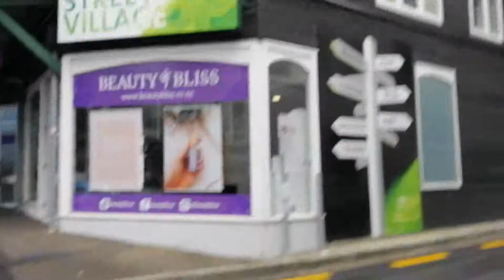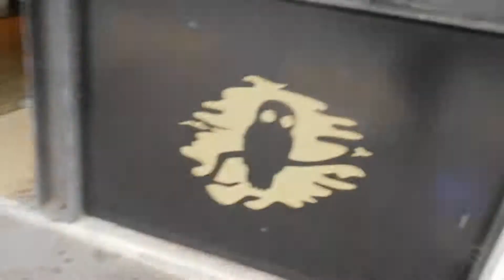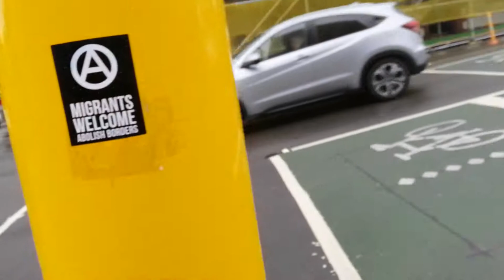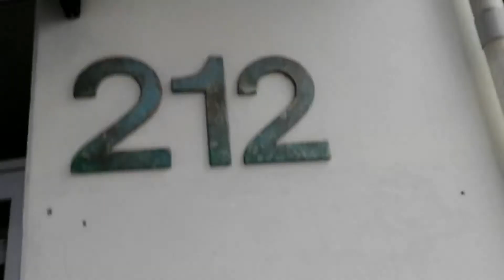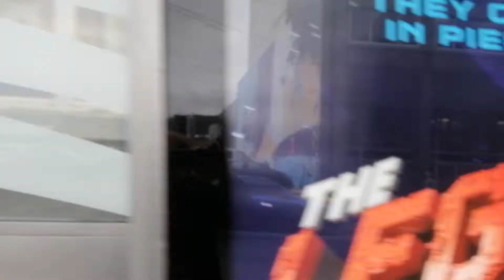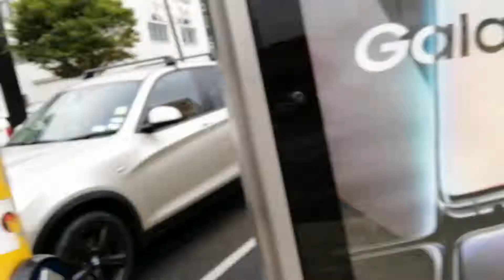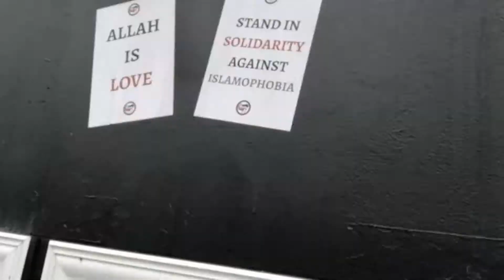5 April 2019